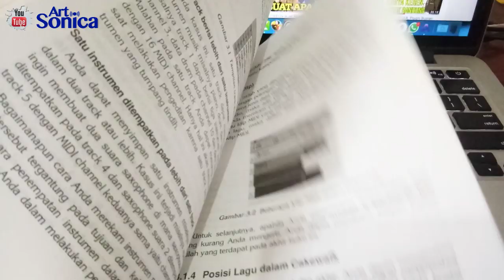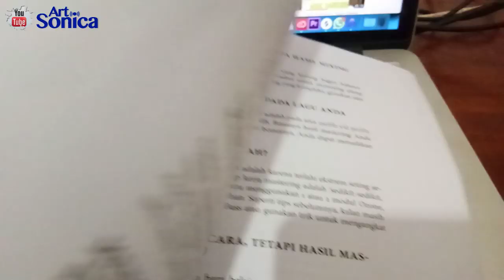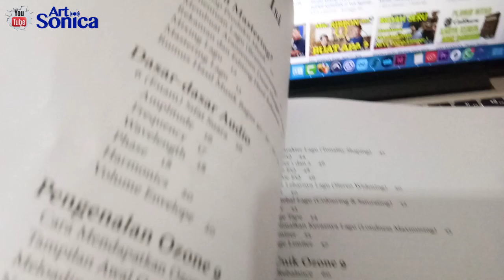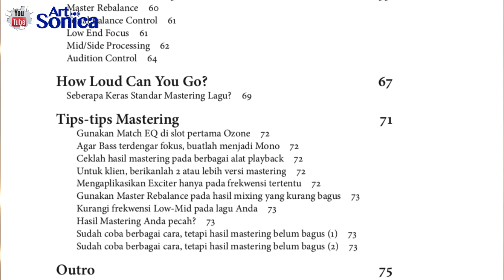PDF Buku BELAJAR MASTERING dengan OZONE 9, Lihat Sample Bukunya Disini! ORDER via WA 0817-758-288 !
➤ Versi E-Book (pdf) Rp 150,000 di kirim via email.
➤ Versi Buku Fisik Rp 200,000 (diluar ongkos kirim).

⚠️INFO TENTANG BUKU INI ⚠️
Buku ini bukan hanya membahas plugin Ozone 9 tetapi *Dasar-dasar Audio* dan *Prinsip Dasar Mastering* yang bisa diterapkan dengan DAW apapun dan plugin apapun, gak harus Ozone 9.

Untuk yang belum punya dan ingin mendapatkan Ozone 9 bisa dengan cara berikut (maaf ArtSonica tidak menganjurkan bajakan, jadi tidak ada link crack) :
1) Menggunakan versi trial/demo tanpa bayar selama 10 hari dengan mendownload dari situs resmi iZotope
 (setelah langganan 25 bulan, maka Ozone 9 akan jadi milik kita tanpa perlu bayar lagi = seperti program cicilan)

Saya sendiri menggunakan versi langganan (opsi no.2) karena lebih ekonomis (Rp300rb/bulan) daripada beli langsung $499 atau Rp7,8juta (opsi no3).

Kalaupun masih belum yakin plugin Ozone 9 ini berguna atau tidak, silakan download demo 10 hari (opsi no.1) sambil mengikuti pelajaran yang ada di buku Mastering Ozone 9 ini !

Thanks,
Agus Hardiman
Host YT ArtSonica